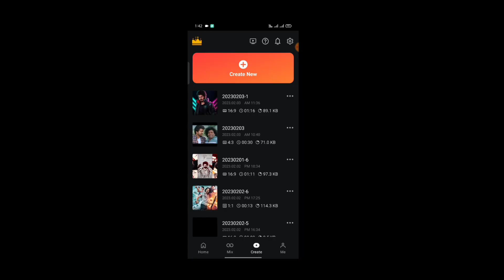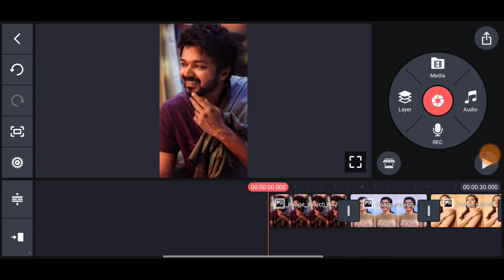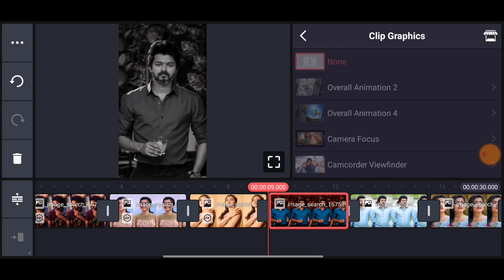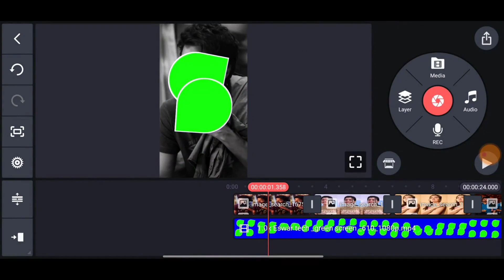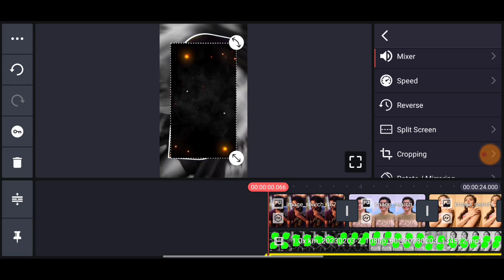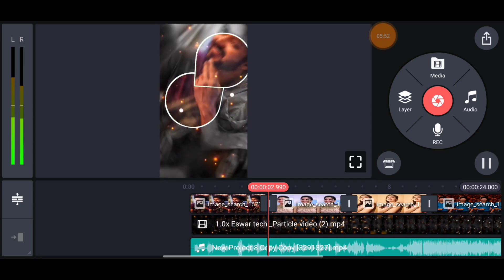Instagram Reels Editing Kinemaster Tamil | Love WhatsApp Status Video Editing Kinemaster 2023